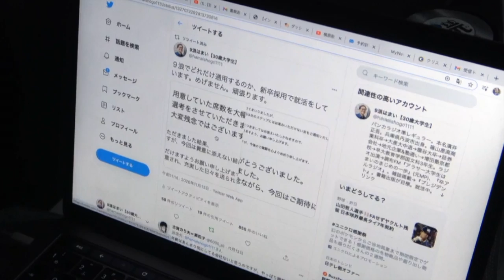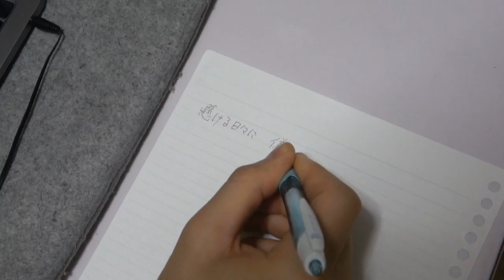ZIMA & はまい - リバース【Music Video】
作詞(Lyrics)  ZIMA, はまい
作曲(Prod) @EdobyBeats
出演(Cast)   バンカラジオ

バンカラジオ @bankaradio
きいた

【歌詞/Lyrics】
誰にも認められず自分が嫌で
変わりたくて　背伸びの道
でも後悔はまだ消せずに足を取って
挑戦の日々は生きる意味に

誤解のない遠回り
十年後にも笑えてるか　そんな不安ばかり
馬鹿にされるような無謀な目標さえ上等な物語
乾いたままの記憶にそっと汗が落ちて
気付かないように拭う　熱さの下

目指した場所なら人生の通過点で
拘る理由はさ　一度切りだから
何度でも何度でも納得できるような自分に
なれる筈と　　信じる痛み

懸ける日々に　偽りは要らず
後少しだけの　理想よ燃えて
許せるように　焦らぬように
還らぬ今日に　生きてみようと
思えたのは　　君も走ってたから

東京の空は僕を待ってくれるだろうか
いつもよりは進めてる気がした
仲間と笑い　学び多き出会い通して
違う事を誰もおかしいとは言わずに

その環境に妥協しない　君常に成長
言葉をきっかけに身に沁みた声も
全てが僕の未来になって
足跡に価値を刻むこの一歩
死にたく思うなら希望をあげるよ
生まれ変わっても歌っていたいよ
どんな時も諦めないでいたいから

飾らない歌詞から咲かす幸
社会の物差しじゃ測れない価値
二生を得た一身の中
変わりたいと思うならいつでも変われるさ
後悔なんて何もない　こんな自信を持って
いれるような人生が良いな
いつどこにいたって何を夢に生きても良いんだ